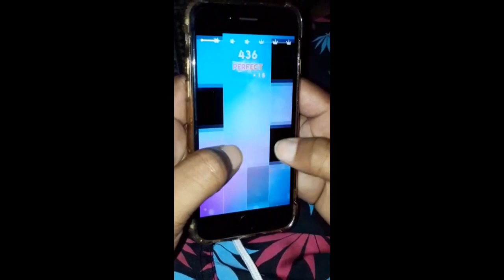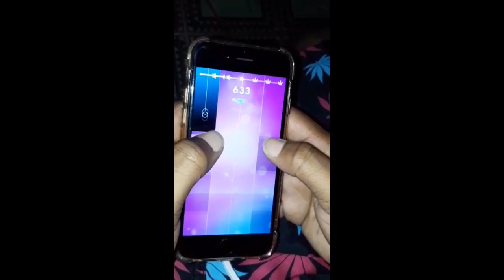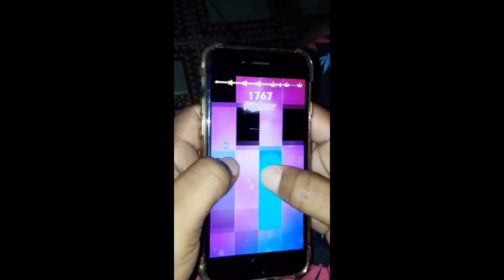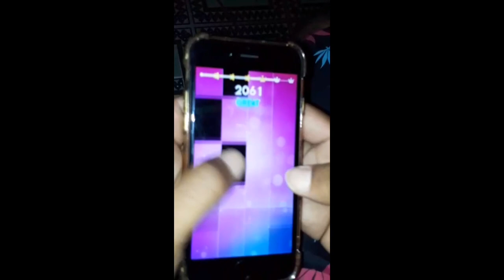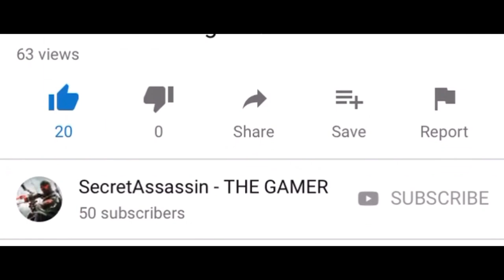Magic Tiles 3 - Bum Bum Tam Tam | Gameplay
This video shows the playing of Magic Tiles 3 from the slowest to the fastest level (From 3 stars to 3 crowns.